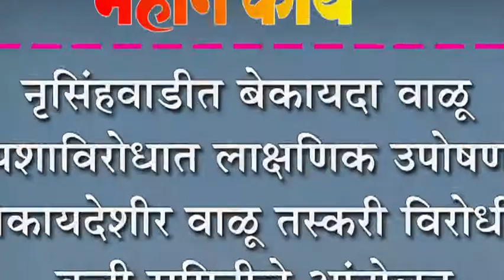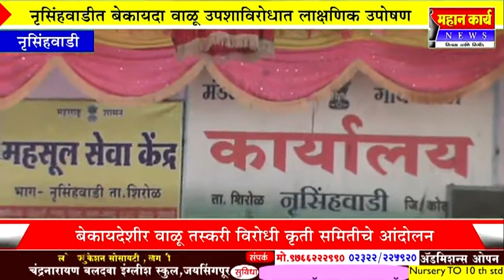नृसिंहवाडीत बेकायदा वाळू उपशाविरोधात लाक्षणिक उपोषण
नृसिंहवाडीत बेकायदा वाळू उपशाविरोधात लाक्षणिक उपोषण : बेकायदेशीर वाळू तस्करी विरोधी कृती समितीचे आंदोलन